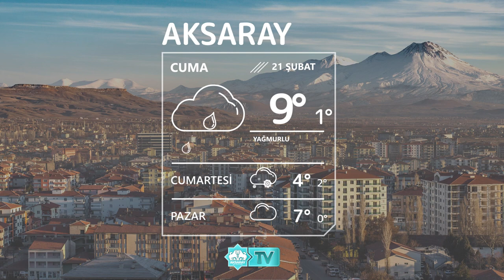🌧21 Şubat Aksaray Hava Durumu